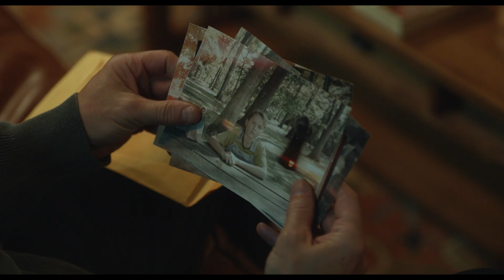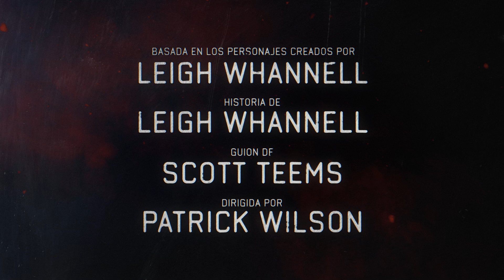INSIDIOUS: LA PUERTA ROJA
Quinta entrega de la exitosa saga Insidious, que se estrenará exclusivamente en cines el próximo 21 de julio.